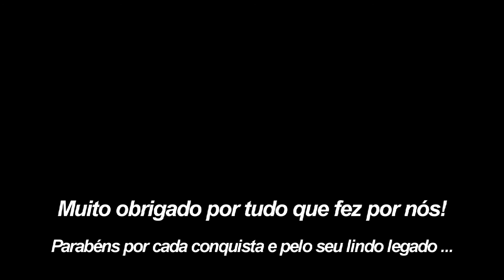HOMENAGEM PARA (ELVIRA PASSOS)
Que saudades da minha velhinha! Hoje, dia 29 de Novembro, ela completaria 99 anos ... Não faz sentido parabeniza-la por mais um ano de vida! Mas podemos parabeniza-la, pela pessoa incrível, maravilhosa, por cada conquista e pelo lindo Legado ... Vovózinha, talvez a senhora não esteja vendo, mas queremos dizer que jamais vamos te esquecer e dizer que te amamos com todas as forças ... Um dos seus desejos é, que sua família não se esqueça da senhora. Bem que dizia, que agente iria sentir falta da senhora. (REALMENTE FAZ MUITA FALTA). Mas tenho certeza que se Deus desse uma oportunidade pra voltar, a senhora não iria querer vir pra esse (teatro de mundo). Porque tenho certeza que a senhora esta SALVA na Glória de Deus. Muito obrigado por tudo vovó! Nos deixou uma tarefa enorme pra vida toda, QUE É: MANTER A UNIÃO COM TODA A FAMÍLIA E NUNCA TE ESQUECER ...
TE AMAMOS DEMAIS VOVÓ !!!
ODEIO TERNURA E FRAQUEZA, MAS ESCREVO COM LÁGRIMAS ...
JAMAIS DEIXARÁ DE EXISTIR! SEMPRE SERÁ LEMBRADA. TENHO MUITA ESPERANÇA DE LHE ENCONTRAR UM DIA! NOSSO BEBE, NOSSA RAINHA, NOSSA (MÃE/VOVÓ) E NOSSO AMOR ...
"Dizem que a gente não morre quando permanece na memória dê quem ama"...
TE AMAMOS MUITO D.PEQUENINA, SUA FORTONA !!!
Obrigado por ter feito esta homenagem, juntamente comigo Deivison Rito ...